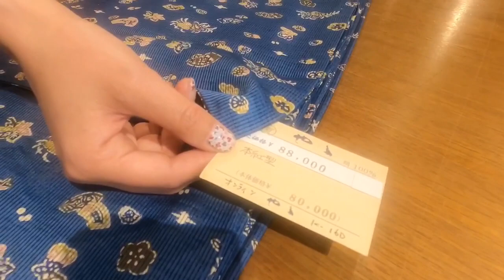【Kimono】着物の質問あれこれ知りたい着物初心者②年目🌈単衣着物 単衣帯 綴織り 万筋 千筋 紗紬 立涌 What Buying Kimono at Kyoto Japanese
些細な日常の着物生活ですが
普段の様子　着物コーディネートなど
私の成長をご覧頂けます🙇‍♀️

せっかく購入させて頂いた
お着物達をコーディネートして
ゆるっと　ほぼ⁉️毎日コーデに挑戦中🤣

本日お世話になったお店🌸

2021年12/7発売
着物雑誌【七緒 nanaoh】winter
着物からはじまる暮らしに

いつもお世話になっているお店
ややさんが掲載されています♡

あの　着物のすなおさんもオススメされているお店　やゝさん